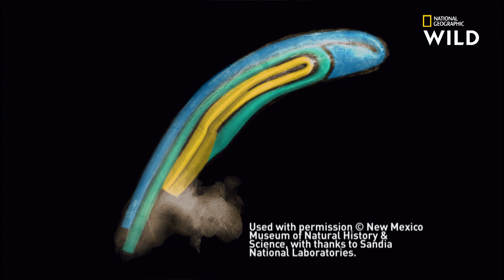À quoi servait la crête du parasaurolophus ?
La curieuse excroissance présente sur la tête du parasaurolophus a intrigué des générations de paléontologues. En examinant un fossile au scanner, ces derniers ont remarqué à l'intérieur une combinaison de tubes, rappelant l'esthétique d'un trombone.

National Geographic Wild, disponible avec Canal +, canal 116.